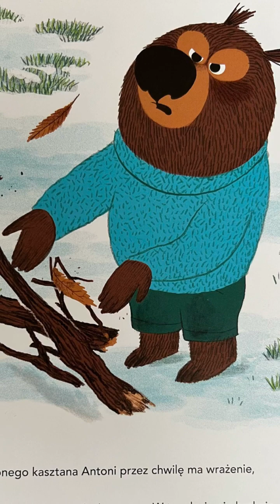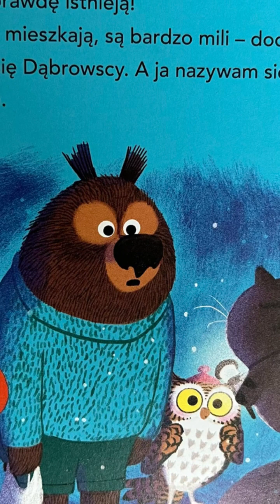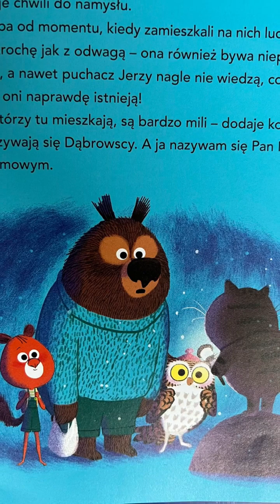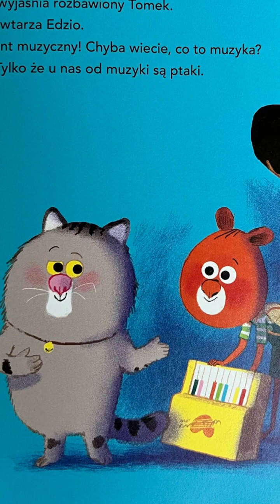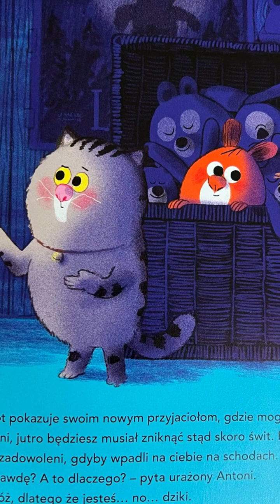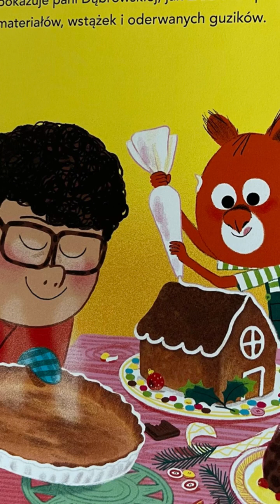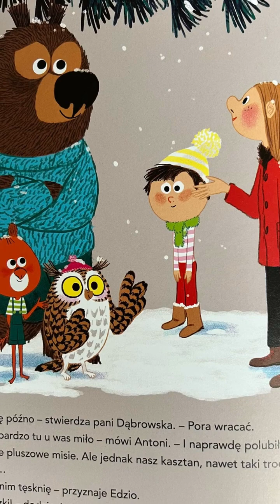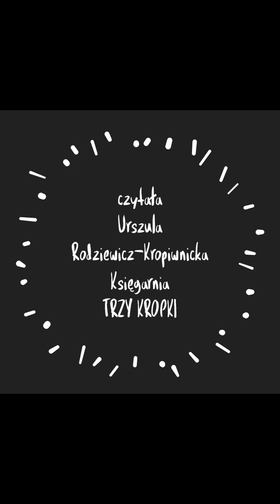DOBRANOCKA 🔴🟡🔵 "Edzio i świąteczni goście"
tekst: Astrid Desbordes
ilustracje: Marc Boutavant
tłumaczenie: Paweł Łapiński
wydawnictwo: WYTWÓRNIA
czyta: Urszula Rodziewicz-Kropiwnicka
znajdź nas na instagramie: @trzykropki_ksiegarnia